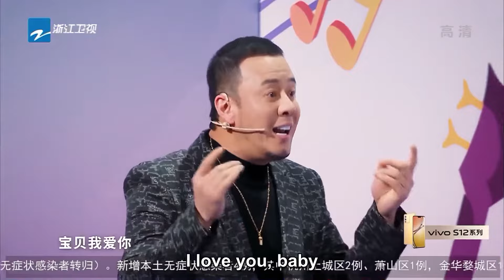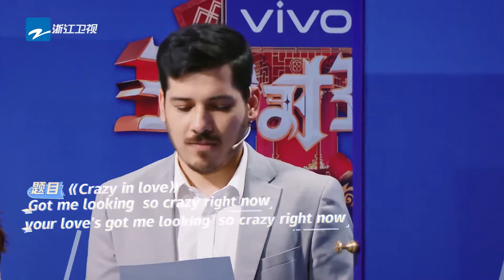【家族记录：英语传声筒五季全辑】沈腾沙溢同款游戏“沙漏” 主打一个单词不够演技来凑🤣| ENGSUB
👑𝐀𝐛𝐨𝐮𝐭 𝐀𝐜𝐞 𝐕𝐒 𝐀𝐜𝐞
《王牌对王牌》是浙江卫视推出的好友暖情互动挑战类棚内综艺节目，由浙江卫视节目中心制作；
【王牌家族】沈腾 贾玲 华晨宇 关晓彤 宋亚轩 沈涛
【王牌好友】沙溢 唐嫣 杨迪
【Ace Family】 Shen Teng | Jia Ling | Hua Chenyu | Guan Xiaotong | Song Yaxuan | Shen Tao
【Ace Friends】Sha Yi | Tiffany Tang | Yang Di

🎬𝐀𝐜𝐞 𝐕𝐒 𝐀𝐜𝐞 𝐅𝐔𝐋𝐋 𝐄𝐩𝐢𝐬𝐨𝐝𝐞𝐬

✏️𝐀𝐛𝐨𝐮𝐭 𝐂𝐨𝐩𝐲𝐫𝐢𝐠𝐡𝐭𝐬
《王牌对王牌》制作团队尊重所有使用的节目及音乐素材版权
如您对版权问题存在任何异议，请第一时间通过邮件联系我们，我们非常愿意为您解决相关问题！
Ace VS Ace Official Channel respects all programs and music copyrights in our channel.